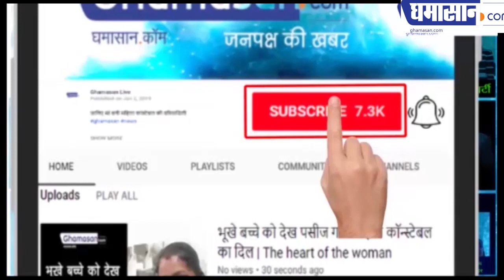Indore Zoo : बेरोजगार युवक ने कहा बाघ मुझे खा जाओ | Viral Video | Ghamasan Live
बेरोजगार युवक ने कहा बाघ मुझे खा जाओ
चिड़ियाघर में बाघ की जाली पर चढ़े युवक की कहानी